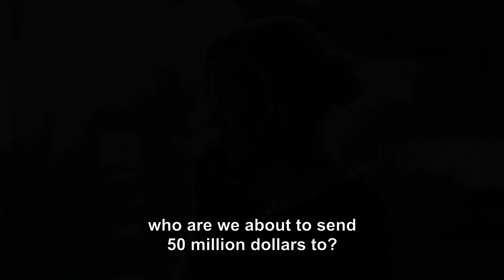Algiers Confidential - TV Spot (:30)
Premieres February 22, 2022 in the U.S. and Canada on MHz Choice!

Algiers Confidential (Ein paar Tage Licht) - In this riveting thriller, a German police investigator assigned to his country’s embassy in Algiers leads an illicit love affair with an Algerian prosecutor. The kidnapping of a German arms dealer puts them in direct conflict - as they head each side of the investigation, they uncover a corruption scandal that will test their loyalty, both to their country and, ultimately, to each other.